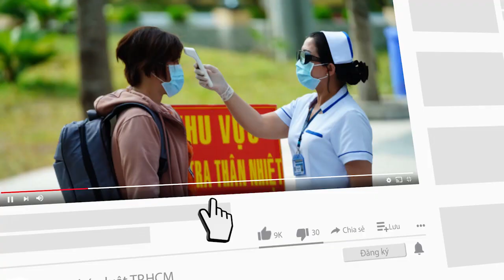Cây xanh tét nhánh rơi trúng xe ô ô trong mưa lớn ở quận 1 - PLO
Một nhánh cây sao lá còn xanh tốt bất ngờ gãy, rơi trúng xe ô tô đang đỗ bên dưới.